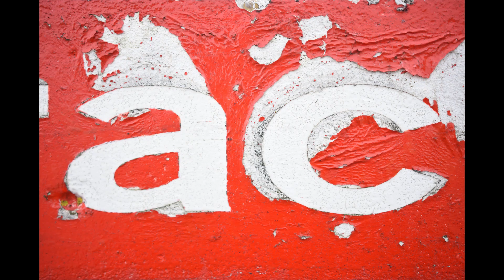Jaromír Typlt - Vzkaz z Remeše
Básně v pohybu - autoři a autorky filmují své básně
Jaromír Typlt

Festival Den poezie 2022